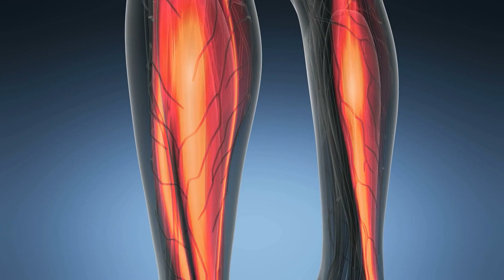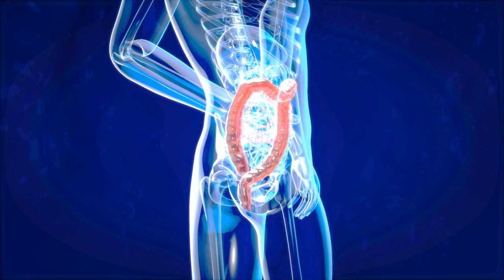Plant Protein vs Whey Protein: What does Tony Horton Choose? | My Power Life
A tasty and notorious protein shake can be a great boost to your overall health, act as a meal replacement, and even serve as a delicious guilt free workout booster! But wait, you're confronted with a choice... do you get whey or plant? What is the difference between whey and plant protein? Is one healthier than the other? What about the taste? Even better yet, what does celebrity personal trainer Tony Horton choose for himself? Well, wait no longer- this video was made answer all your questions and more!

After watching the video and making a decision, use our special discount link for Power Life's very own High Impact Protein options. Yes, there's a discount for both Plant or Whey- so whichever you prefer, you're good to go! Stock up now so you never miss out on a protein blast of delicious proportions!

Visit MyPowerLife.com to learn more!

Plant Protein vs Whey Protein: What does Tony Horton Choose?